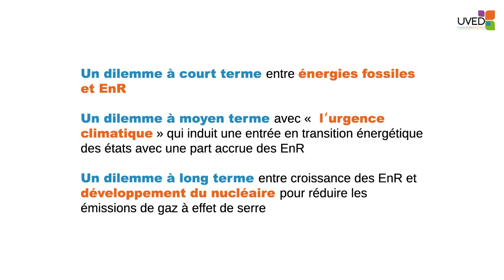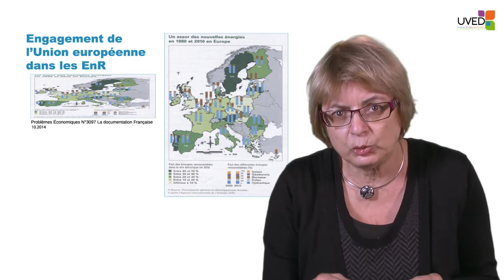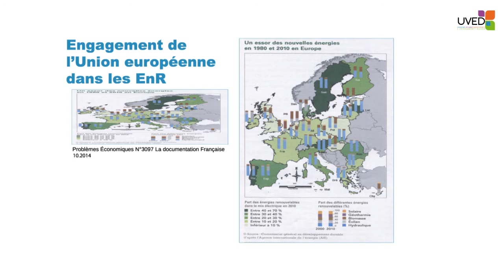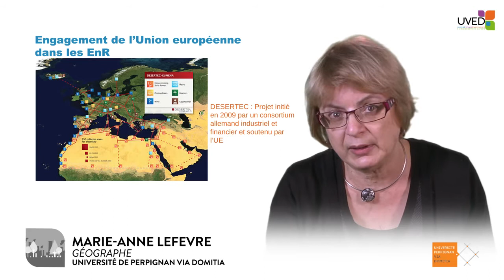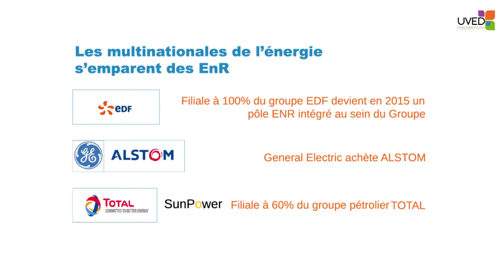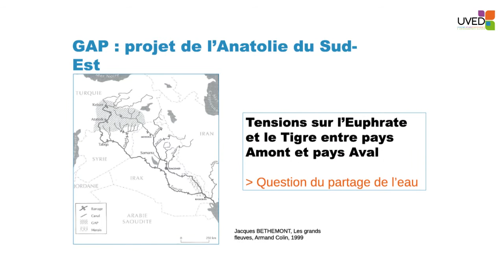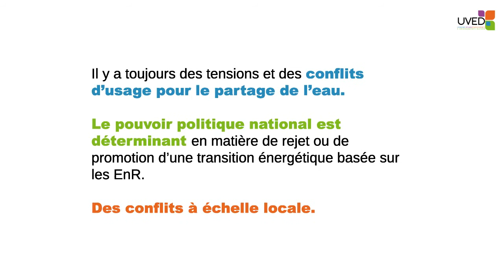Géopolitique des énergies renouvelables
Dans cette vidéo, Marie-Anne Lefèvre revient sur les risques de conflits et de rivalités liés au développement des énergies renouvelables, du local au global.